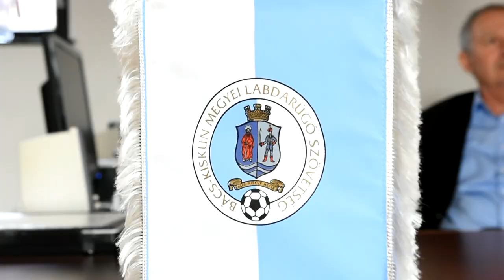Losonczy László szerint két csapat NBII-es szintet képvisel a megyében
A MLSZ BKMI januárban költözött, két évtized után a Zimay utcáról a Fráter György utcára tette át székhelyét. Stábunk ellátogatott az új irodába, ahol Losonczy László igazgatót kérdezte a költözés okairól, a megyei futball aktualitásairól, illetve a bajnokságokról. Az MLSZ BKMI igazgatója kiélezett tavaszi küzdelmeket vár minden osztályban, és bízik abban, hogy minél több csapat vállalja majd a magasabb osztállyal járó megmérettetéseket nyáron. Véleménye szerint a Kecskeméti LC és a Duna Aszfalt TVSE kiemelkedik a megyei futballból.